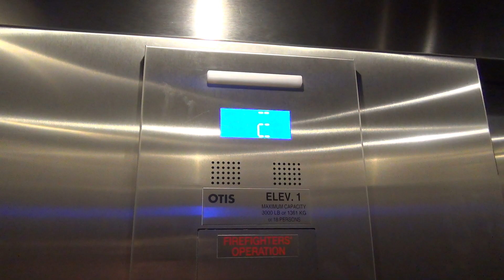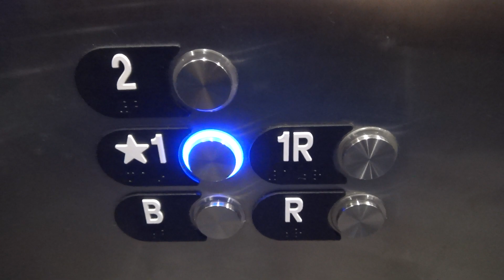New Otis Hydraulic Elevator @ Shipwrecked - Egg Harbor, WI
(6-16-19) Just a standard, newer Otis elevator. This sounds like a hydrofit, but I can't check where the machine room is located.